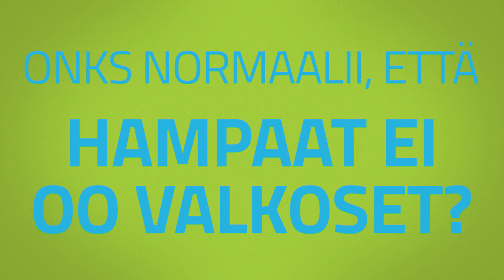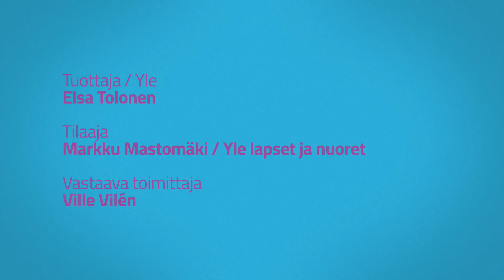Keltaset hampaat & tummat silmänaluset | KROPPAHOMMAT w/ TOMMI JA EMMA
Nauravat silmät, hymykuoppa, hammasrako vai ehkä persoonallinen nenä? Mikä sun kasvoissa tekee susta just sut? 😊

Jaksoja joka tiistai!